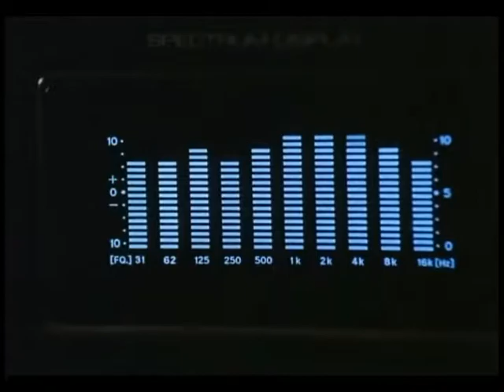Stoopid Movies Episode 82 - The Amityville Dollhouse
For week two of HorrorFest, the Stoopid Movie crew tackles the "Amityville" series with "The Amityville Dollhouse". Rob, quit playing with dolls!